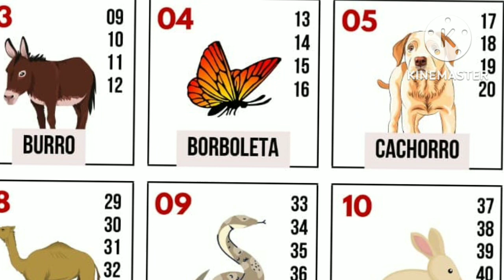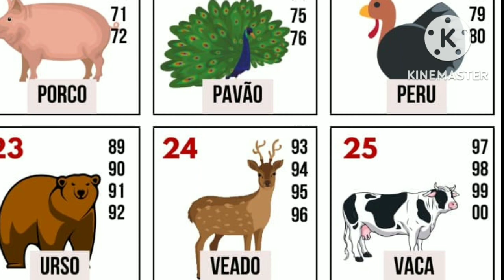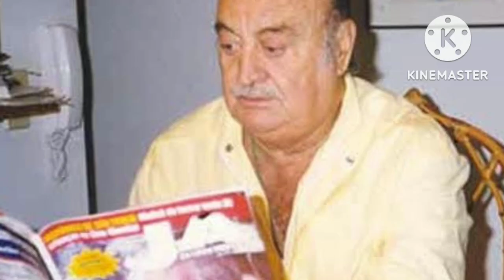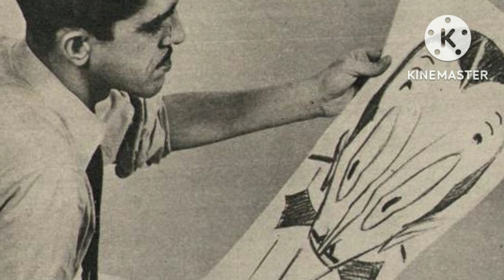🤔QUAL A ORIGEM DAS EXPRESSÕES BRASILEIRAS?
Você sabe de onde vem a expressão a casa da mãe Joana, a cobra vai fumar, ou As paredes tem ouvidos?
Neste vídeo te explico como surgiram algumas expressões idiomáticas mais usadas no Brasil!
Já se inscreve aí pra gente bater mil inscritos!

E se quiser uma parte 2 deixe nos comentários que eu vou Ler!😁

Pera aí ainda não acabou 🤭

Quer saber de onde veio os sobrenomes mais comuns do Brasil? Olha esse vídeo 👇